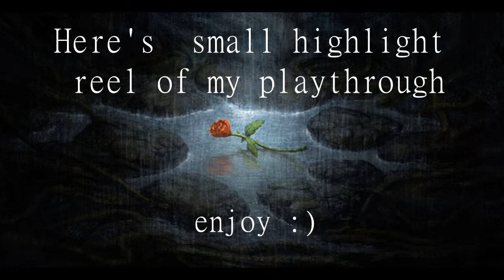Amnesia demo wif Maple Finale - *Spoiler Alert* I SURVIVE :D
Maple ends it...once and for all (Includes Highlight Reel)
-x--x--x--x--x--x--x--x--x--x--x--x--x--x--x--x--x--x--x--x--x--x--x--x--x-
Starring:
White text:Maple
-x--x--x--x--x--x--x--x--x--x--x--x--x--x-
Intro&End Music:
Dance Gavin Dance - Uneasy Hearts Weigh the Most